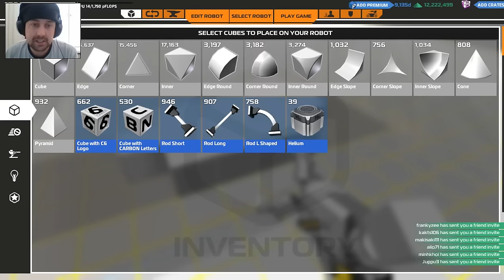Robocraft - 500 CPU Hover Protoseeker Build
Got challenged to a build for a chum platoon. Challenge accepted! A 500 cpu hover you say! Stay Awesome, Stay Chum xD

You can find us at the following social media XD
Build insane robot battle vehicles that drive, hover, walk and fly! Add weapons from the future and jump in the driving seat as you take your bot into battle against other players in this competitive free-to-win action game.

BUILD - A futuristic robot battle vehicle from cubes, add wheels, thrusters, wings, legs, tank tracks, rail cannons and plasma launchers
DRIVE - Jump into the pilot seat of your robot and drive it into battle in jet cars, tanks, flying warships, helicopters, drones; anything your imagination desires.
FIGHT - Battle online in massively multiplayer mayhem against players from all over the world on dedicated servers.

- Be part of a constantly changing metagame with new weapons, components and functionality added every month
- Watch as your enemy's robot breaks apart cube by cube as you destroy them with powerful weaponry
- Invite friends and chat in-game
- Form Platoons and battle on the same team with your friends
- Save your robots in the garage to the cloud and share them with other players via the in-game Robot Factory.